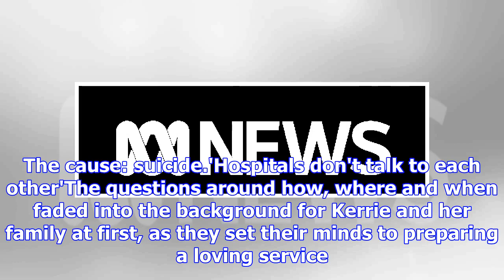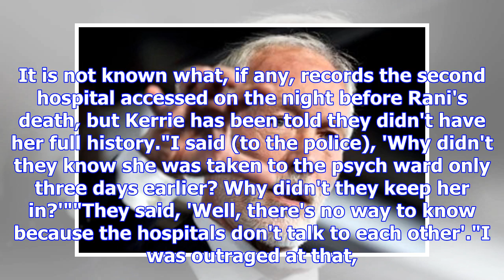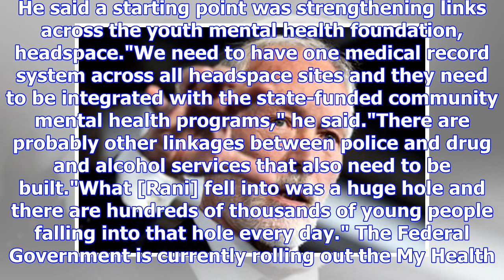Grieving mother calls to repair the hospital records after suicide of teenage daughter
Print Email Facebook Twitter More Grieving mum calls for hospital records overhaul after teen daught...